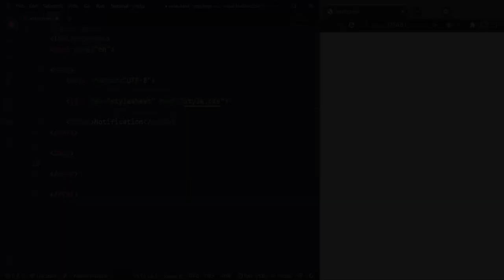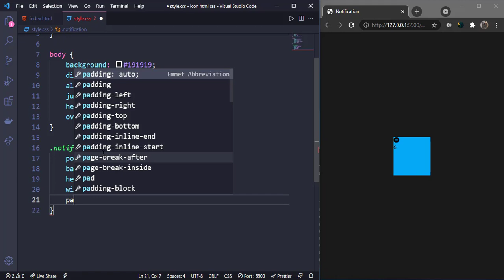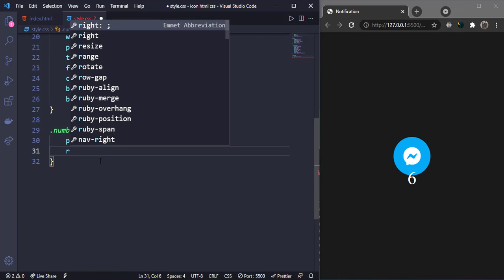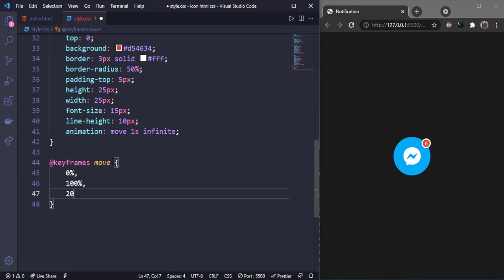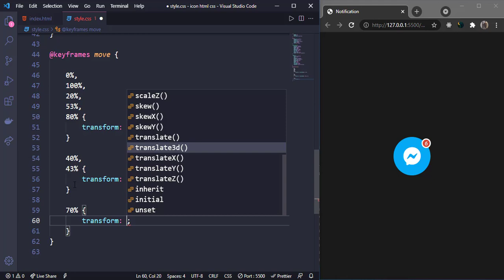Animated Notification Icon Using HTML & CSS || Messenger Icon CSS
In this tutorial, You will learn How To Create Notification Icon using HTMl and CSS3 . We using @keyframes to animate icon

I'll be teaching how to build Facebook Messenger Icon with HTML and CSS.